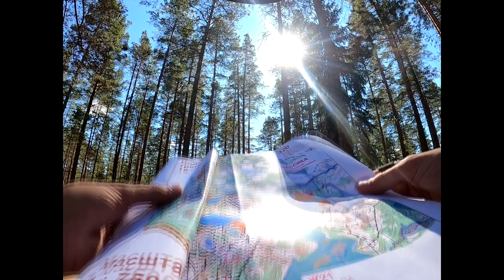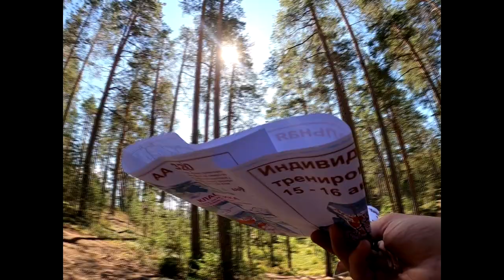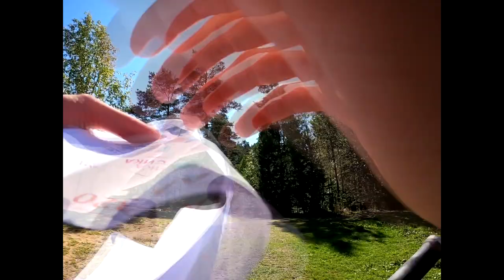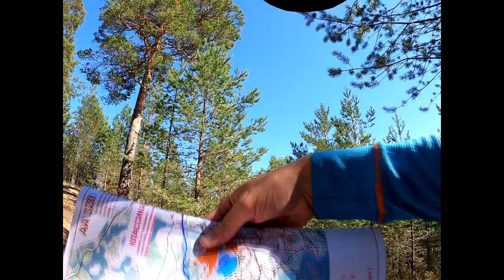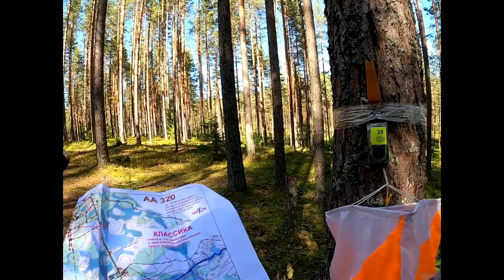Спортивное велоориентирование | Орехово | MTB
Участвую второй раз в жизни в спортивном ориентировании.
Видео: Мельников С.А.